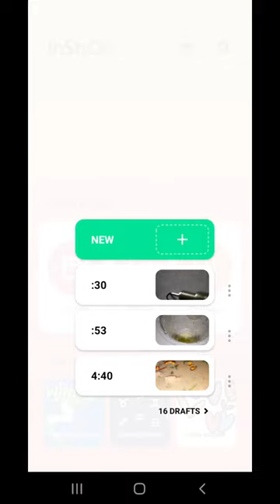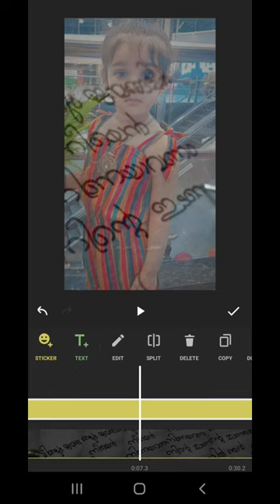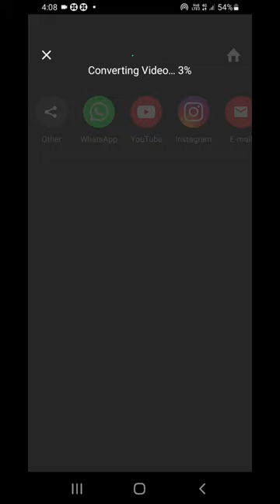New trending status MEHABOOBA/vdio editing tutorial,viral reel വീണ്ടും ജന്മങ്ങളിൽ..